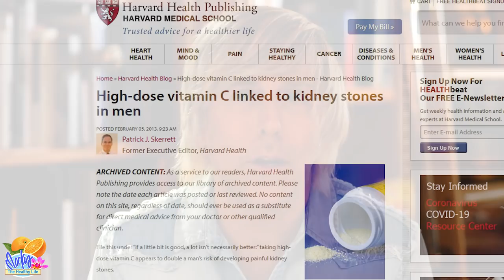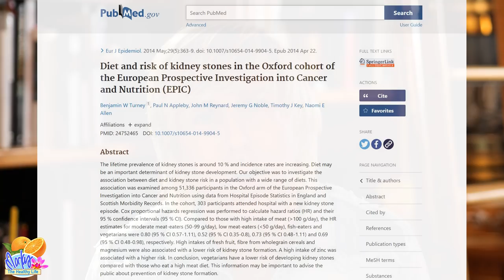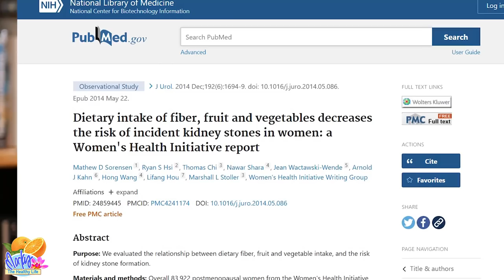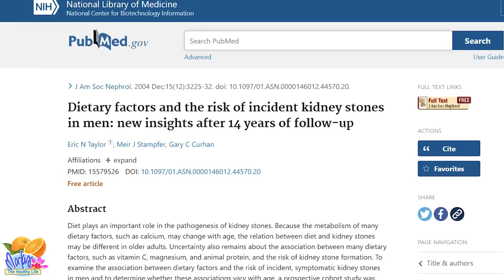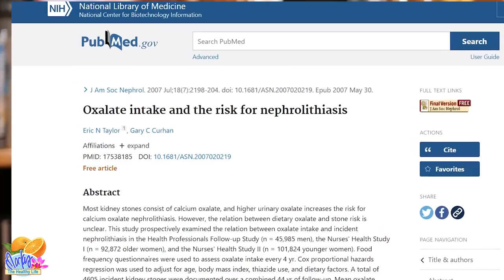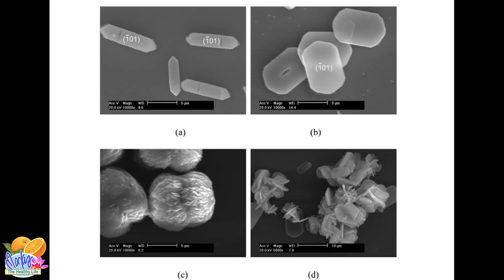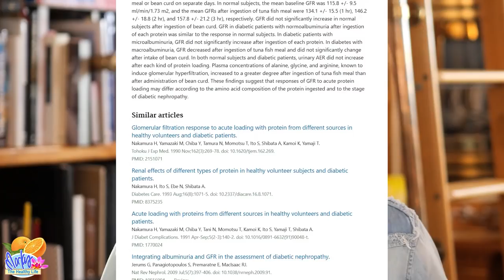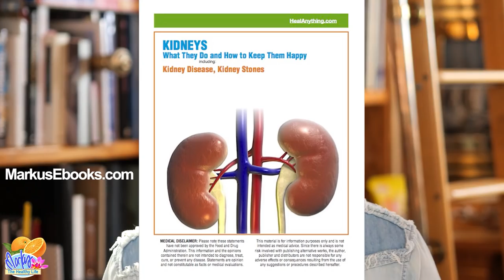Oxalates in Plants and Kidney Stones- Relax!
The oxalates scare is the newest trend and its really annoying and screwing with people’s heads.  Oxalates are not a problem with people that eat healthy and have properly functioning kidneys. If they were, Cara and I would have been in trouble twenty years ago. We’ve been eating massive amounts of kale for 30 years. By eating healthy I mean no animal products, refined flour etc. A recent study found there was no increased risk of stone formation with higher vegetable intake. In fact, greater dietary intake of whole plant foods, fruits, and vegetables were each associated with reduced risk independent of other known risk factors for kidney stones. This means we may get additional benefits bulking up on plant foods in addition to just restricting animal foods.
Plant oxalates do not increase oxalates in kidneys like animal products do
studies show people who get stones don’t eat more oxalates than those who don’t
People who eat more fruits and veggies tend to get fewer kidney stones
Plant-based diets have been used for decades to treat kidney disease
When researchers removed fruits and veggies from people’s diets, kidney stone formation went UP
40 years of studies have shown meat eaters have much higher kidney stones because animal protein is really hard on the kidneys, in essence turning them to stone
The body even produces its own oxalates, which the body has trouble getting rid of if you don’t eat enough fruits and vegetables.
Common issues that mess up kidneys is meat and dairy, refined flour & processed carbs, calcium supplements, hormone therapy, stress, burned out adrenals, coffee, black tea, alcohol, smoking anything. Lots of refined carbs and coffee lead to stones and NOT because of oxalates. What many people think is oxalate issues is actually too much calcium.
There is a microbe naturally found in the body that eats oxalates. Antibiotics kill this microbe. Healthy gut flora probiotics can easily break down oxalates if working properly. But most people have compromised gut health from bread, sugar, dairy, alcohol etc. What is the main food source of gut probiotics? Raw Plant fiber.  Not cooked plant fiber- RAW plant fiber. What DECREASES oxalates? FIBER. Plant foods. Animal products have zero fiber.
What else breaks down oxalates? Citrates. As in citrus fruit.  Not orange juice, but whole fruit, including the bioflavonoids found in the pith and rind of citrus fruits.
Two of the biggest contributors is to calcium-oxalate kidney stones are calcium pills and commercial vitamin C. People think they are doing good taking those when in reality they are forming kidney stones- ESPECIALLY if they are also eating meat, bread and sugar- the 3 hardest things on the kidneys. Commercial synthetic ascorbic acid vitamin C is made in a lab by combining corn starch and sulfuric acid- this synthetic vitamin C turns into oxalates in the body. WAY different than the natural vitamin C complex found in plants.